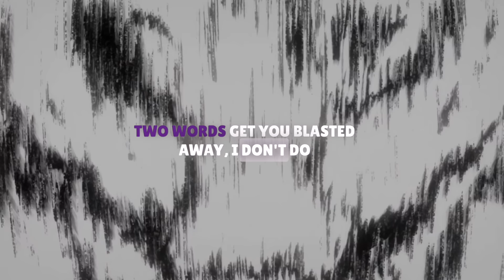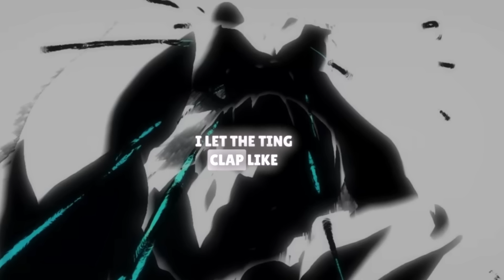Pureojuice - Jujutsu Kaisen Uk Drill (Gojo - Hollow Purple) prod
Stream All My Music Now